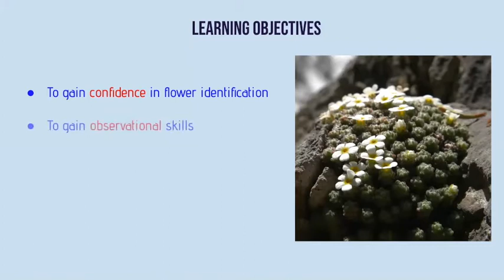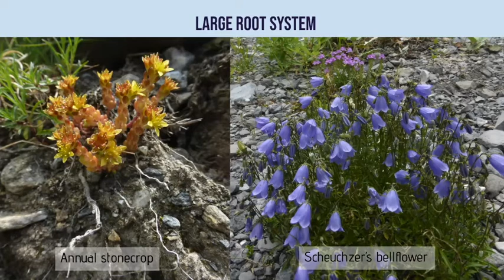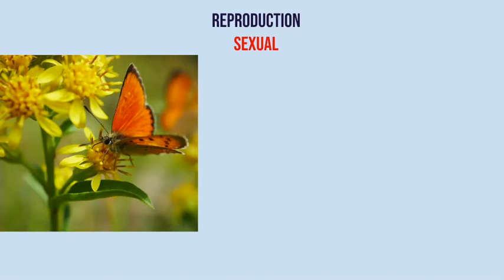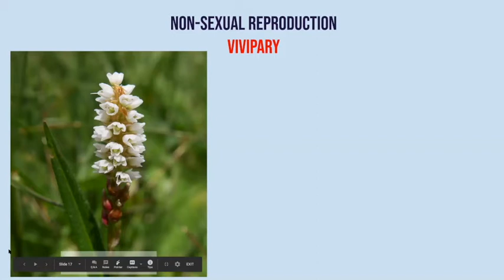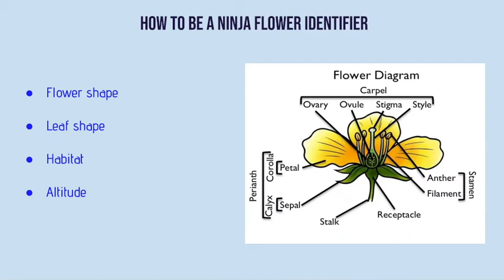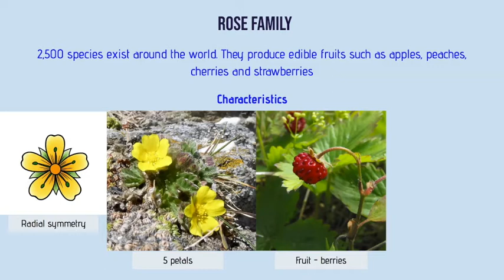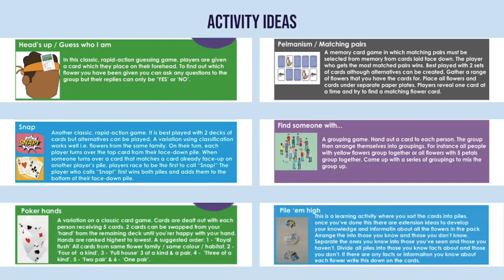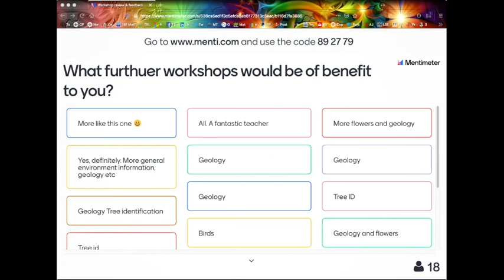Getting to grips with alpine flowers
A webinar created for trainee trekking guides on the International Mountain Leader scheme at Plas-y-Brenin, the national mountain centre of England and Wales